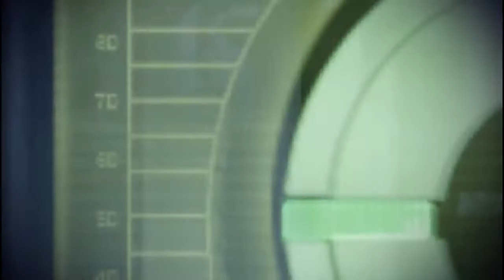Mass Effect 2 [FR] - Épisode 50 : Le Courtier de l'Ombre (FIN)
Bienvenue dans le cinquantième et dernier épisode de mon let's play non commenté du jeu Mass Effect 2.

Dans cet épisode final, on affronte enfin le Courtier de l'Ombre et il s'agit d'une race extraterrestre que nous n'avons jamais vu avant, Liara va prendre une décision surprenante et nous allons pouvoir raviver la flamme amoureuse avec elle en l'invitant dans notre cabine sur le Normandy et nous allons à nouveau avouer nos sentiments l'un pour l'autre dans une scène émouvante.

Mass Effect 2 est un jeu de la catégorie Action/RPG qui est sorti le 28 janvier 2010 sur Xbox 360, PS3 et PC, il a été édité par Electronic Arts (EA) et développé par BioWare.

Mon let's play est réalisé sur Xbox One, grâce à la rétrocompatibilité Xbox 360.